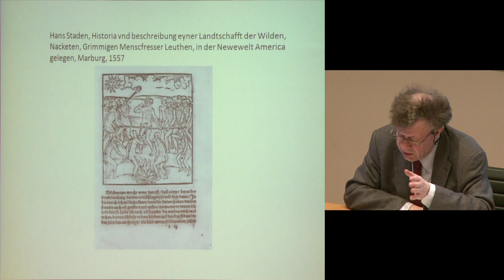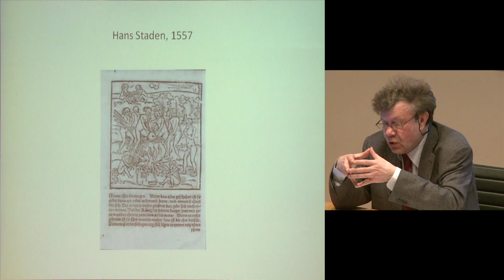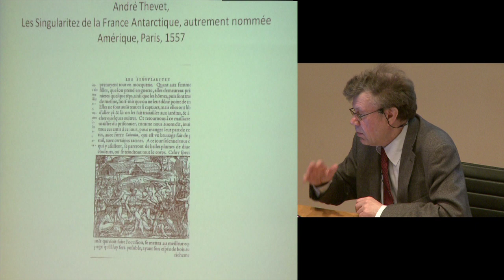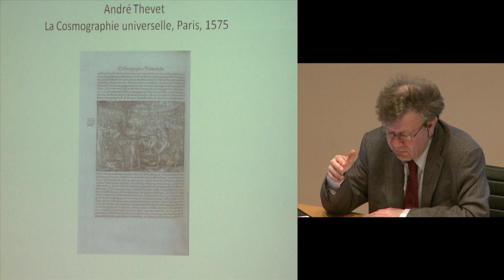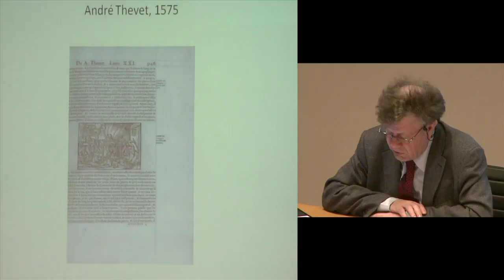Les matérialités du texte. Écrire et publier... (13) - Roger Chartier (2012-2013)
Enseignement 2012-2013 : Les matérialités du texte. Écrire et publier dans l'Europe moderne (XVᵉ-XVIIIᵉ siècle)
Cours du jeudi 17 janvier 2013 : Les matérialités du texte. Écrire et publier dans l'Europe moderne (XVᵉ-XVIIIᵉ siècle) 1/2

Intervenant(s) : Roger Chartier, Collège de France

Chaire Écrit et cultures dans l'Europe moderne (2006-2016)
Professeur : Roger Chartier